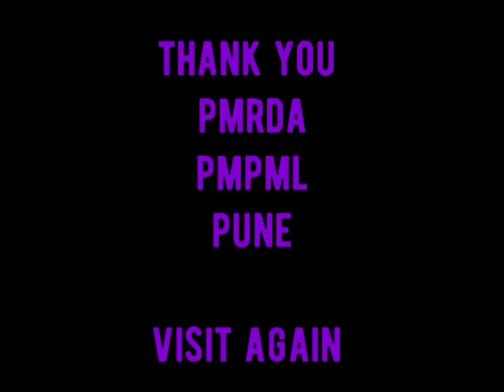pmpml नविन (3) डेपोची उभारणी PMRDA शेत्रात विस्तार वाढती प्रवासी संख्या लक्षात घेउन निर्णय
Credits
splice app editing

Credits
pmpml buses pune photos self

Credits pmrda pune

original sounds voice used

yogiraj Aherkar studios pune Maharashtra india